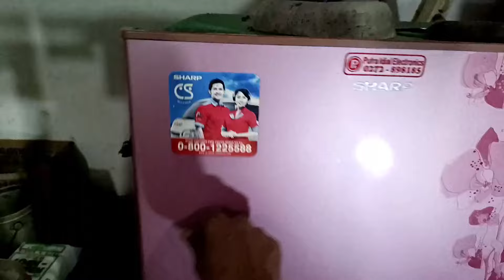GARA GARA INI !! KULKAS BARUPUN BISA RUSAK FATAL!!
Tutorial Hindari benda ini !! Kulkas Barupun bisa rusak fatal !!

cara ini banyak di lakukan untuk mengambil es batu didalam kulkas dengan pisau ,obeng bahkan palu  mengakibatkan kulkas rusak fatal evaporator ketusuk pisau atau obeng walaupun bocor serambutpun fatal kulkas tidak dingin selamanya dan beaya service mahal harus ganti evaporator baru  dan mahal

Antisipasi jangan gunakan benda tajam dan benda apapun untuk mengambil es batu didalam kulkas.walaupun kulkas baru bisa rusak fatal.

Solusi offkan temperatur suhu kulkas atau di cabut dulu tunggu beberapa saat ..atau bila ingin cepat gunakan kipas angin di hembuskan ke es batu di dalam kulkas
seperti tutorial video.

Harun Service